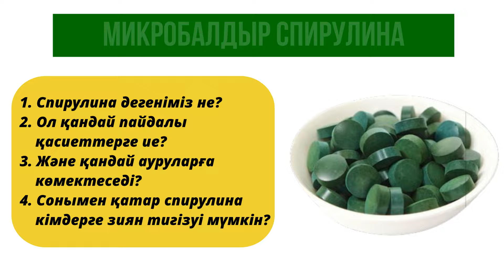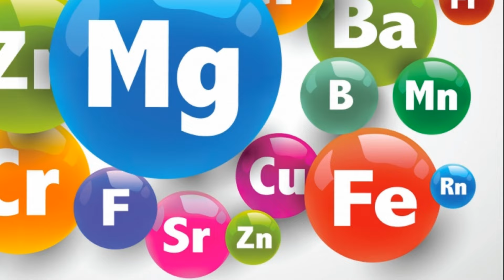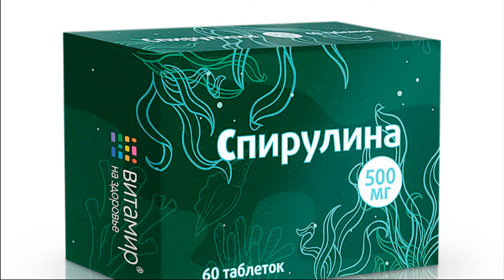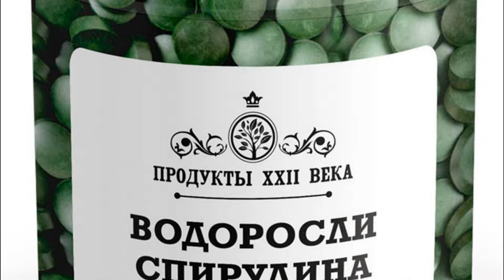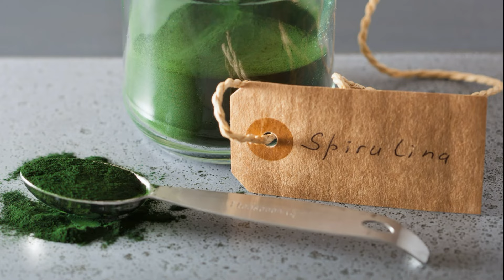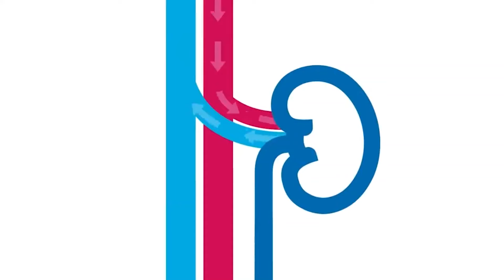Бұл туралы Сізге ешкім де айтпайды! СПИРУЛИНА барлық мүшелерді емдейді және қалпына келтіреді, Тіпті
Қош келдіңіз!
Денсаулыққа Пайдалы кеңестер арнасында денсаулыққа пайдалы тағамдар, жемістер, өнімдер жайлы көретін боласыз. Олардың зиянды жақтарын да естен шығармаймыз. Жалпы канал халықтық емдеу әдістерінің негізі және пайдалы кеңестер туралы.
"Әр қазағым - жалғызым" дей отыра Сіздерден жаңа дамып келе жатқан қазақша контентті қолдап дәл қазір біздің каналға тіркеліп, лайк басып, жылы лебіздеріңізді қалдыруларыңызды сұраймыз, сонымен қатар каналды жақындарыңызбен бөлісуге ұмытпаңыздар. Сіздердің қолдауларыңыз біз үшін ауадай қажет, алды - ала алғыс білдіреміз!!!

➤➤➤Арнаның дамуына қолдау көрсетем десеңіз: Каспий карта №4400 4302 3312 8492

/ МІНДЕТТІ ТҮРДЕ қоңырауды басыңыз 🔔 - бұл МАҢЫЗДЫ!

➤➤➤ НАЗАР АУДАРЫҢЫЗ!!!
Бұл канал тек ақпараттық мақсаттарға арналған. Сол себепті барлық ұсыныстар алдын-ала тек дәрігермен қатаң түрде келісу арқылы ғана қолдану қажет.